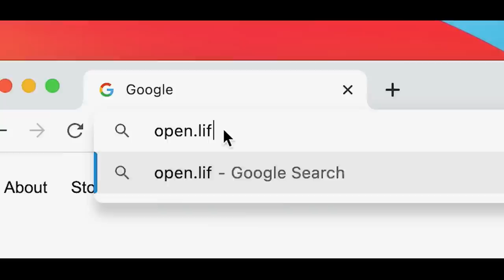From Burnout to Building a Ministry | A Life.Church Open Network Story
At Life.Church, we’re all about the “capital C” Church. No single church can reach everyone, but when the body of Christ works together, we can reach the world. We love to partner with local pastors and church leaders who share our passion for leading people to become fully devoted followers of Christ.

That’s why the Life.Church Open Network exists. We’ve made the entire library of Life.Church resources, trainings, and apps available for free to every church and created a vibrant online community where you can grow alongside others.

Here’s the story of one church God impacted through the Life.Church Open Network.

MB01CWIWWPOF0UF